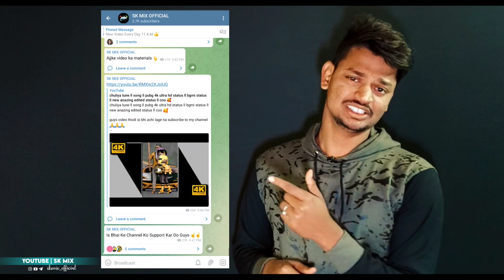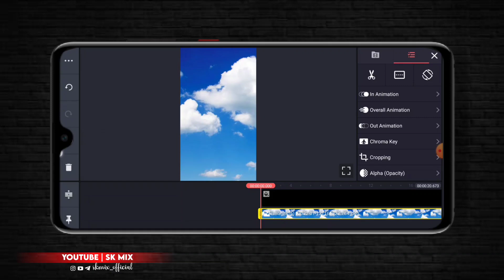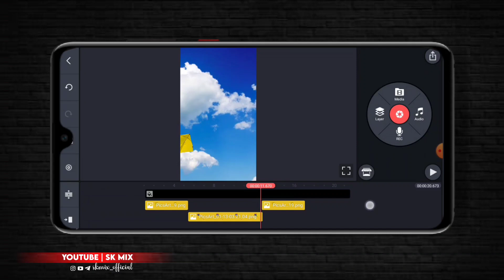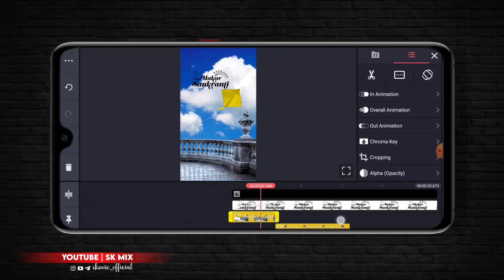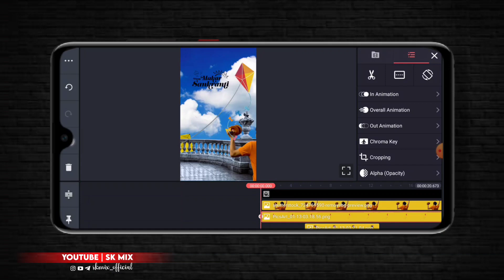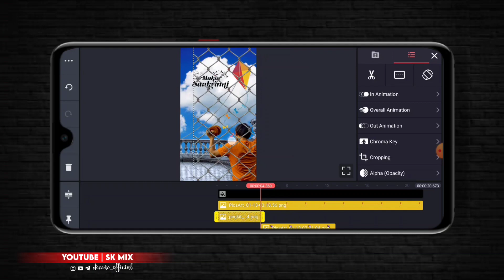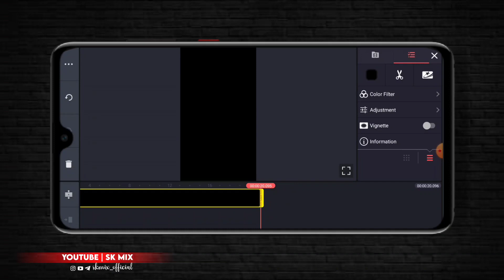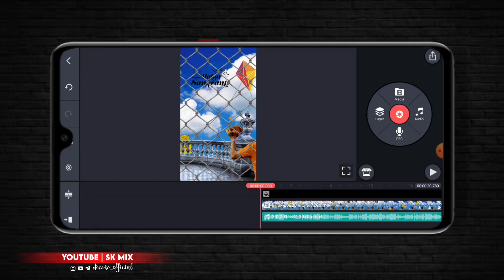makar sankranti video editing | makar sankranti video editing kinemaster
Namaskar dosto ajj ki is video me maine app sabko yeh bataya hai ki Makar sankranti status video kaise create kare ummeed hai appko yeh video bahut pasand ayega.

Telegram Channel Se bhi Download Kar Sakte ho dosto

✅Your Queries ⬇️⬇️

makar sankranti video editing
makar sankranti video editing kinemaster
sankranthi video editing kinemaster
kinemaster video editing
makar sankranti video editing alight motion
makar sankranti alight motion video editing
sankranthi video editing
makar sankranti status editing kinemaster
sankranthi video editing kinemaster 2022
sk mix
makar sankranti editing
makar sankranti kinemaster video
sankranthi video kinemaster editing
alight motion video editing makar sankranti
sankranti kinemaster editing
sankranti video editing
kinemaster
makar sankranti 2022
makar sankranti status alight motion